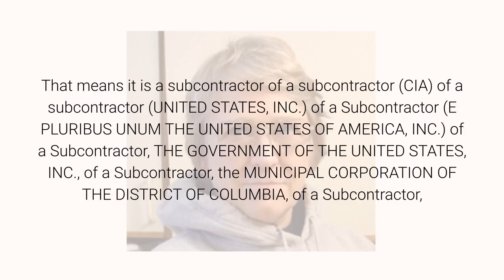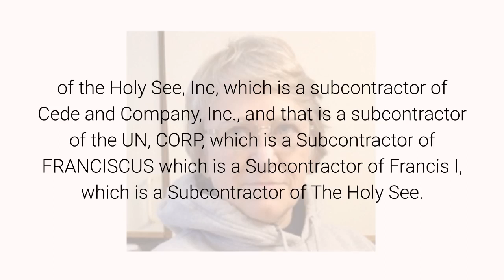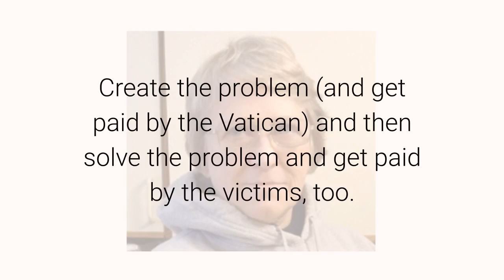Deals With the Devil February 27, 2020 By Anna Von Reitz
Here is a good example of how it works:

Evergreen, Inc., is a CIA-owned company.

That means it is a subcontractor of a subcontractor (CIA) of a subcontractor (UNITED STATES, INC.) of a Subcontractor (E PLURIBUS UNUM THE UNITED STATES OF AMERICA, INC.) of a Subcontractor, THE GOVERNMENT OF THE UNITED STATES, INC., of a Subcontractor, the MUNICIPAL CORPORATION OF THE DISTRICT OF COLUMBIA, of a Subcontractor, The United States of America, Inc., of a Subcontractor, the GOVERNMENT OF SCOTLAND, INC., of a Subcontractor, SCOTLAND, INC, a subcontractor of the franchise of the Bank of Scotland, LLC., doing business as a subcontractor of HSBC, PLC., doing business as a Subcontractor of UK, INC., doing business as a Subcontractor of Vatican City. PLC., a Subcontractor doing business as the Urban Trust,PLC, doing business as a Subcontractor of the UPU, INC., doing business as a Subcontractor of Vatican City, LLC, doing business as The Peace Trust, Inc., doing business as a Subcontractor of The City of Rome, Inc., acting as a Subcontractor of the Holy Family of the Inquistion, Inc., doing business as a Subcontractor of the Societe of Holy Doctrine, Inc., doing business as a Subcontractor of the Holy See, Inc, which is a subcontractor of Cede and Company, Inc., and that is a subcontractor of the UN, CORP, which is a Subcontractor of FRANCISCUS which is a Subcontractor of Francis I, which is a Subcontractor of The Holy See.

And now you have a bird’s eye view of how interlocking interest organizations (IIO’s) work.

And, please bear in mind, that at each step of subcontracting process, the accountability of each subcontractor diminishes relative to the actual contract—- and what have you got?

You have Evergreen Inc., owned and operated by Evergreen, LLC, which is owned and operated by Evergreen, PLC.

4500 employees, no obligation to file flight plans (Hint, Hint) and you have a totally unaccountable self-interested for profit corporation abusing the powers of “government”.

Evergreen makes money delivering contraband for the CIA, by stabbing lucrative firefighting contracts, and. by spraying chem trails wastes —- incendiary industrial wastes—- that kill trees (and create fodder for fires) and that leave explosive deposits of metallic elements and oxides layered over the landscape.

See how this works?

Set up the fires at a profit and then make money fire-fighting, too.

Create the problem (and get paid by the Vatican) and then solve the problem and get paid by the victims, too.

And here we sit, paying for it all.

A Simple Tool to Preempt Colds, Flu and Relieve Seasonal Allergy Symptoms